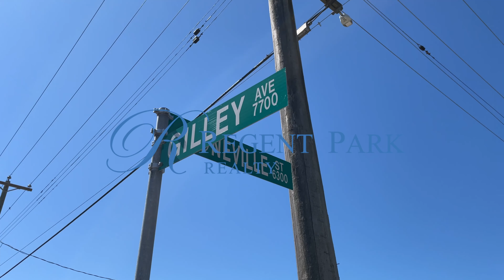6312 NEVILLE ST, BURNABY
🏡 Huge corner-lot Large home in South Burnaby
6312 NEVILLE STREET, BURNABY
7 BED  4 BATH  2603 SQFT.  $2,290,000

Welcome to this beautiful corner-lot home located in the desirable south slope area in Burnaby! This home features 2 levels, 6 bedrooms, 4 bathrooms, 3 fireplaces, Hot water heat, heated double garage, and many more! Main level contains a 2 bedroom suite with a separate entry that the buyer can rent out or keep! Great mortgage helper!!! This home has been renovated and upgraded constantly such as Cabinets (2016), Upstairs carpet (2017), Exterior paint (2019), Interior paint (2021), Laminate flooring downstairs (2016), Upgraded bathroom upstairs (2017), Bathroom downstairs (2016), New surveillance system (2021). Close to Burnaby South Secondary, Clinton Elementary,. Metrotown, transit, Grocery stores, Fitness centres and Restaurants. Open House Sunday 2:00PM-4:00PM

Ken Wong
Regent Park Realty Inc.  (KSK Team)

MLS# R2718105

Produced by: Almond Tree Media Inc.